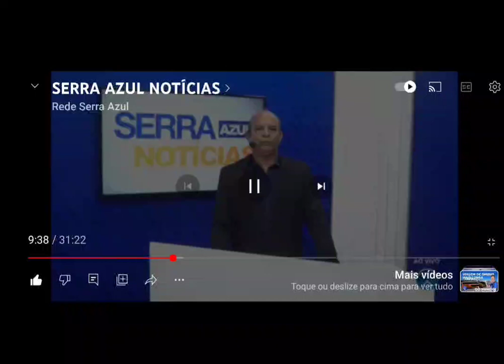votação conselho Tutelar de Uruaçu, elege 5 candidatos !.